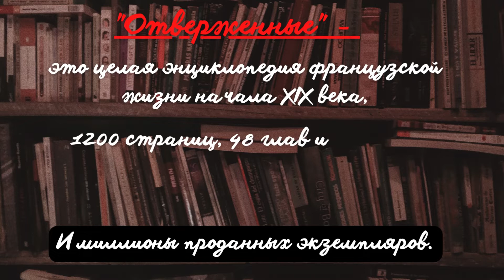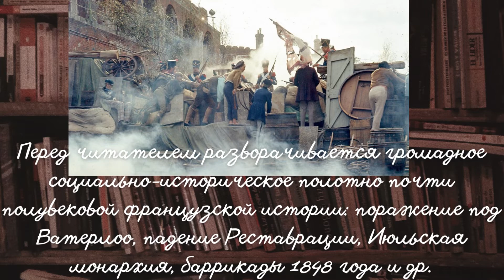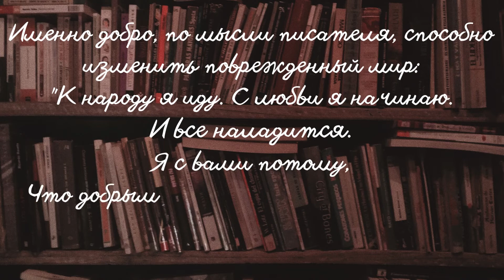«Книги-юбиляры». В. Гюго «Отверженные»